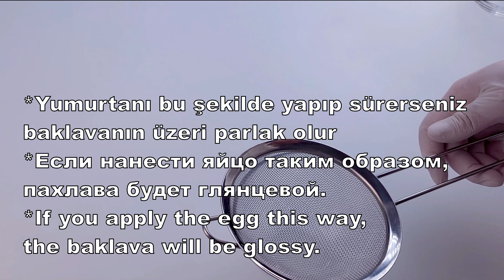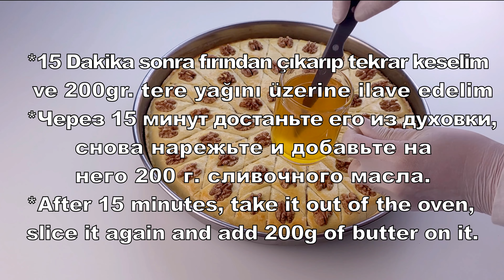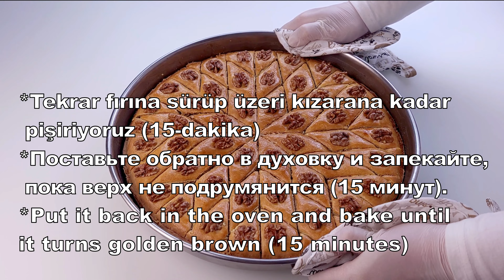Baklava . Азербайджанская национальная выпечка Пахлава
Азербайджанская восточная сладость

Gerekli malzemeler
Toz şeker - 2 su bardağı
Su- 1 su bardağı
Süt -  (180 ml.)
Kuru maya - 0.5 çay kaşığı
Toz şeker-1 yemek kaşığı
Tuz - 0,5 tatli kaşığı
Vanilya - 1 paket
Yumurta sarısı- 3 adet.
Ekşi krema- 200 qr.
Yumşalmış tere yağı - 170 qr.
Elenmiş un- 6 su bardağı

İçlik: 500 gr. kavrulmuş ve öyütülmüş ceviz
Toz şeker - 350 gram.
1 yemek kaşığı öyütülmüş kardamon(hil)
Katları yağlamak için -200g eritilmiş tereyağı
Yumurta sarısı- 2adet.
Fırın ayarı -130ºC derece. 15 dakika  pişirelim (ilk etapta)
15 Dakika sonra fırından çıkarıp tekrar keselim  ve 200gr. tere yağını üzerine ilave edelim
Tekrar fırına sürüp üzeri kızarana kadar  pişiriyoruz (15-dakika)

Erforderliches Material
Granulated sugar - 2 cups
Dry yeast - 0.5 teaspoon
Granulated sugar-1 tablespoon
Salt - 0.5 dessert spoon
Vanilla-1 pack
Egg yolk - 3 pieces.
Sour cream - 200 qram.
Softened butter - 170 qr.
Sifted flour - 6 cups

Stuffing: 500 gr. roasted and chopped walnuts.
Sugar - 350 grams.
1 tablespoon ground cardamon
To grease the layers -200g. melted butter
Egg yolk- 2 pieces.
Oven setting -130ºC degrees. Bake for  15 minutes (in the first stage)
After 15 minutes, take it out of the oven,  slice it again and add 200g of butter on it.
Put it back in the oven and bake until  it turns golden brown (15 minutes)

Ингредиенты
Сахарный песок- 2 стакана
Сухие дрожжи - 0,5 чайной ложки
Сахар-песок - 1 столовая ложка
Соль - 0,5 чайной ложки
Ваниль-1 пакетик
Размягченное сливочная масло- 170 гр.
Просеянная мука - 6 чашек

Начинка: 500 гр. обжаренных и  измельченных грецких орехов
Сахарный песок- 350 грамм.
1 столовая ложка молотой кардамона
Для смазывания слоев -200гр. топленого масла
Желток яйца - 2 шт.
Установка духовки -130ºC градусов.  Выпекать в течение 15 минут (на первом этапе)